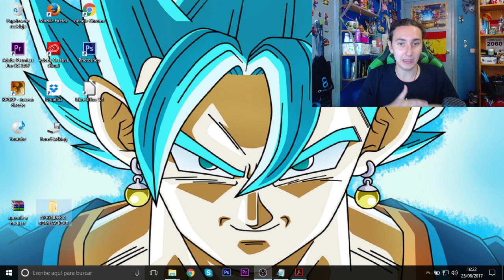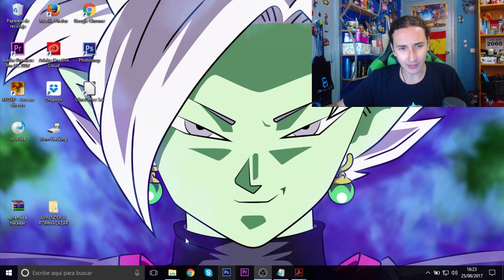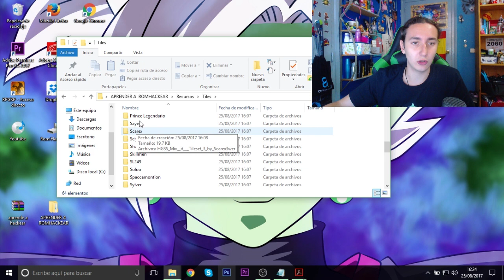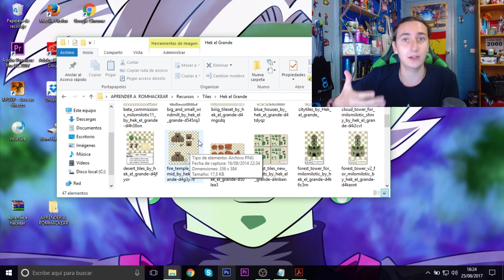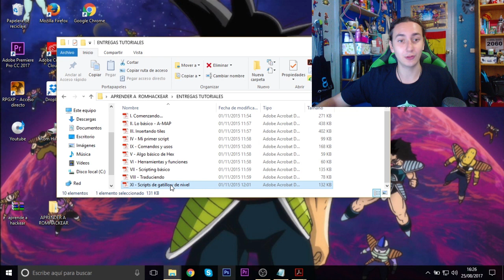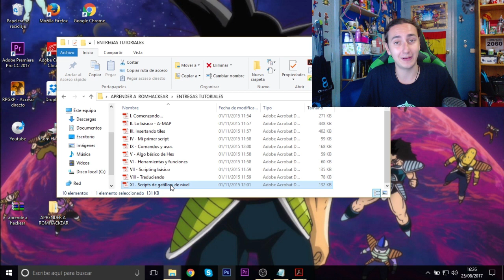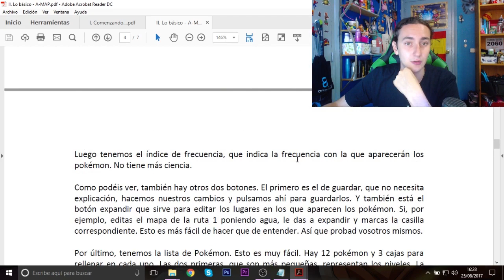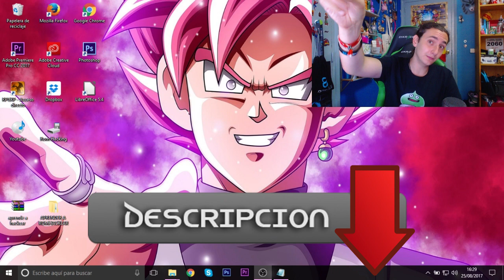¿QUIERES ser ROM HACKER POKéMON? ¡Entra en ESTE VÍDEO! - [Brock]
¡Aqui enseñaremos a modificar juegos de Pokemon para poder crear nuevos mundos tal y como queramos!

↓↓↓↓↓↓↓↓↓↓↓↓↓↓↓😱😱¡¡NO TE LO PIERDAS!!😱😱↓↓↓↓↓↓↓↓↓↓↓↓↓↓↓
👌 👇¡REQUISITOS PARA AYUDARME EN EL CANAL!👇 👌

👍 ¡Deja tu LIKE en el video si te mola! 👍

💾 Descarga mis juegos y traducciones 💾

❌ ¡No te pierdas los inicios de 2 grandes series DualLocke! ❌

👍 Aquí dejo un link donde podreis comprar un montonazo de productos super chulos para gamers :

✔ ¡Muchisimas gracias a los señores de LOGITECH por la cordialidad, el buen trato y la profesionalidad que mostraron!